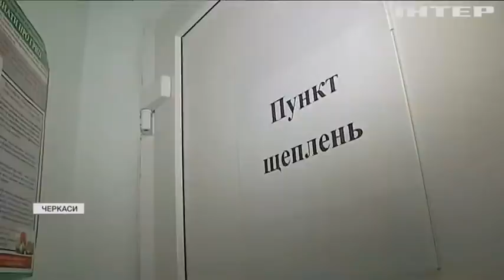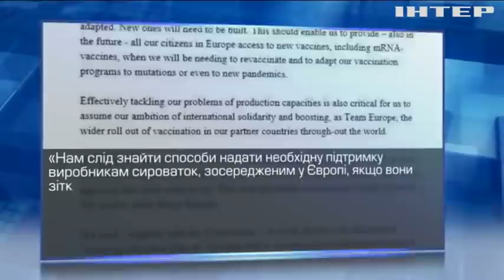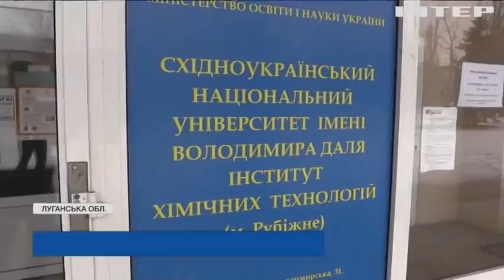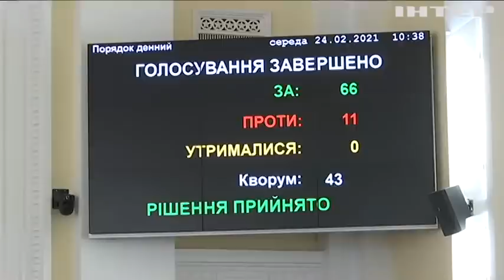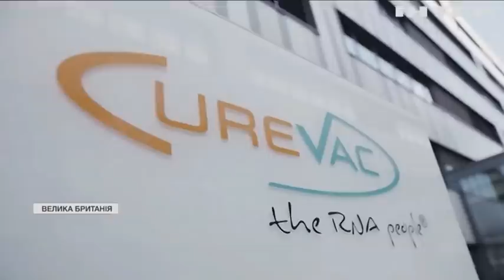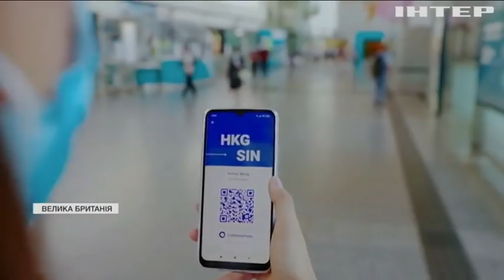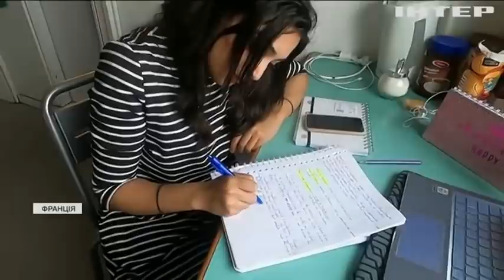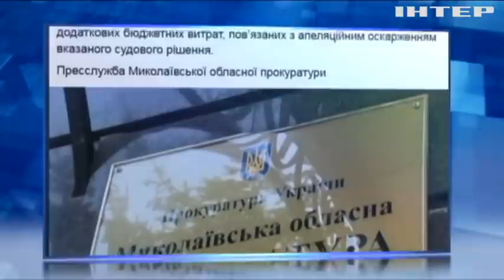Подробности, выпуск за 24 февраля 2021 года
Дивіться у цьому випуску: В Україні почалася вакцинація проти COVID-19. США покарають Росію за кібератаки та ув'язнення Навального. Геннадія Кернеса позбавили повноважень мера Харкова.